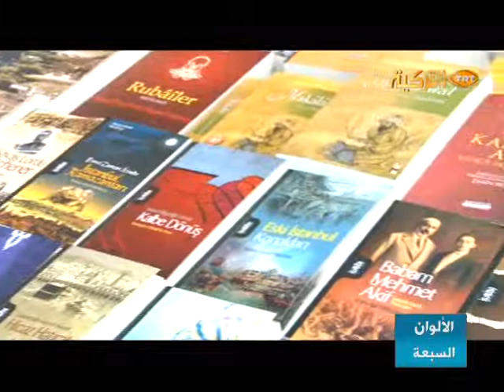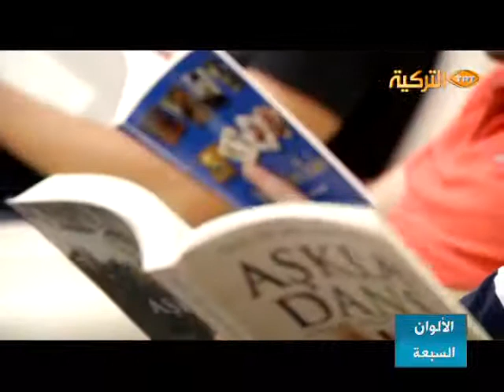DUNYA_YAZMA_GUNUبرنامج الألوان السبعة-يوم الكتابة العالمي